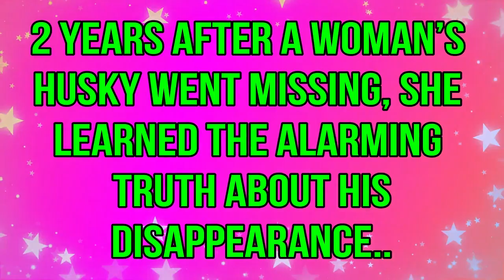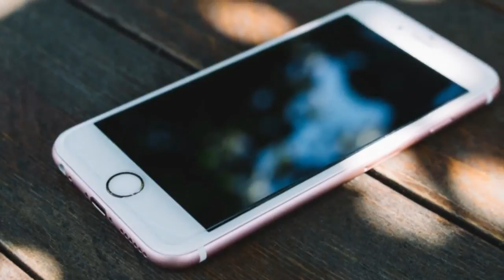2 Years After A Woman’s Husky Went Missing, She Learned The Alarming Truth About His Disappearance